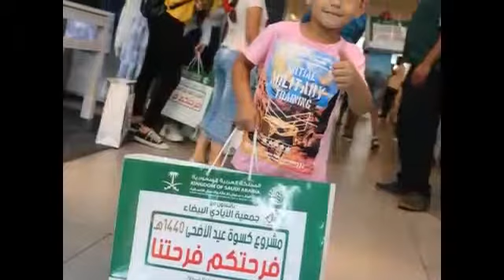مركز الملك سلمان للاغاثة والأعمال الإنسانية